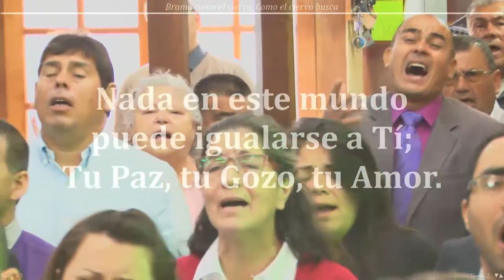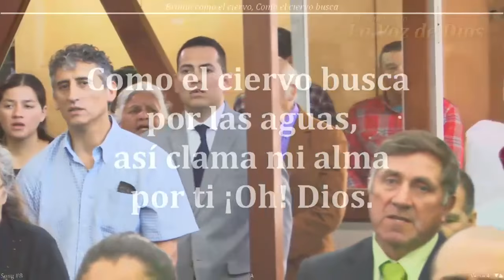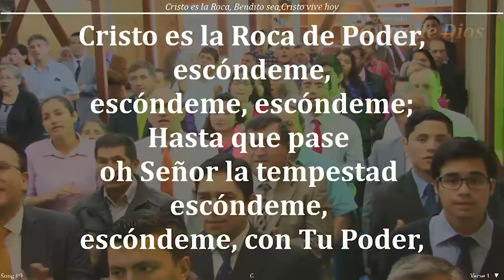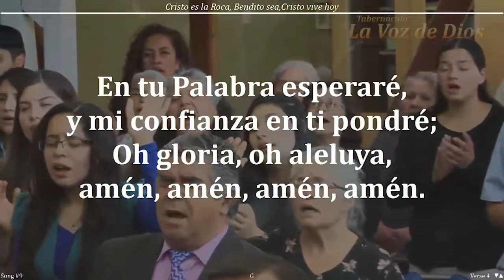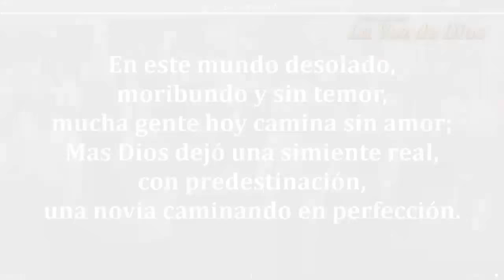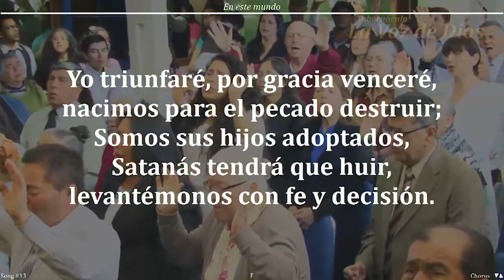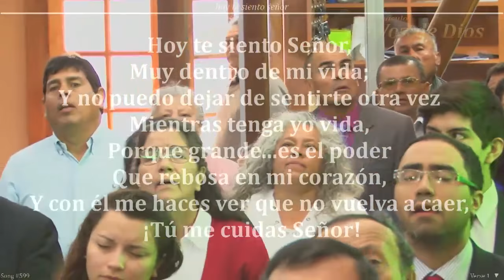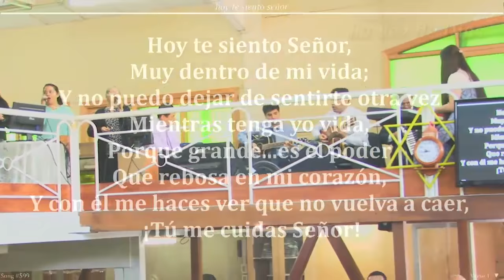Alabanzas y Cánticos ~ Noviembre 2016